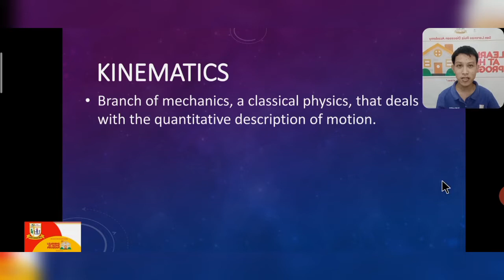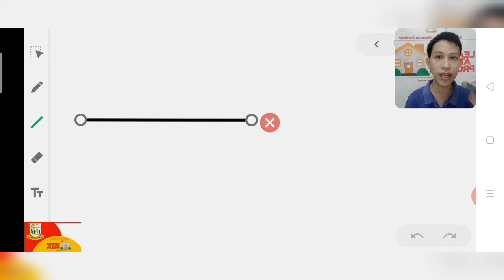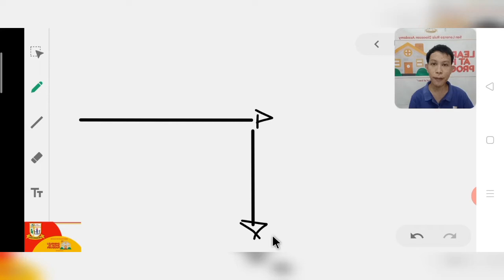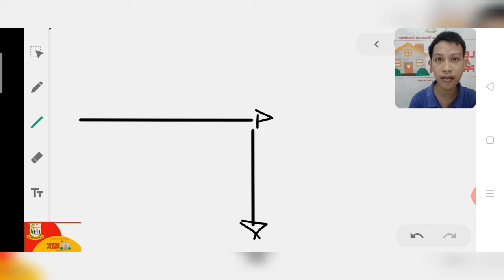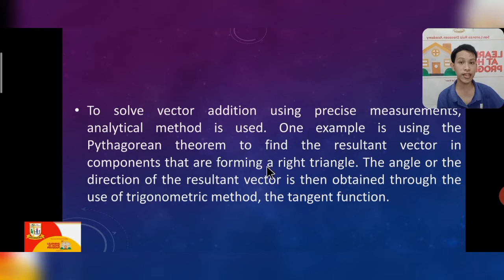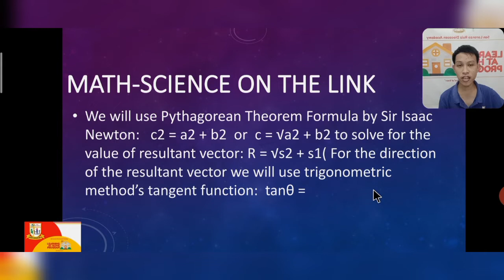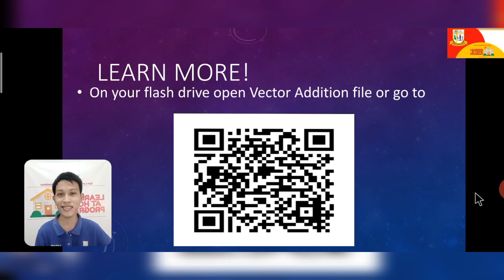Vector Addition Using Pythagorean and Trigonometric Method -K-12 General Physics 1- Discussion Video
This discussion video was created for Grade 12 learners to serve as an aid for their self-learning modules in General Physics 1. The lesson in this video aims to discuss how to:
1. find the resultant vector in component vectors forming the right triangle using the Pythagorean and trigonometric methods.

Reference:
The Organic Chemistry Tutor. (2016, February 14). Find The Magnitude and Direction Angle of the Vector V. [Video File].

The video used in the introduction is not mine.